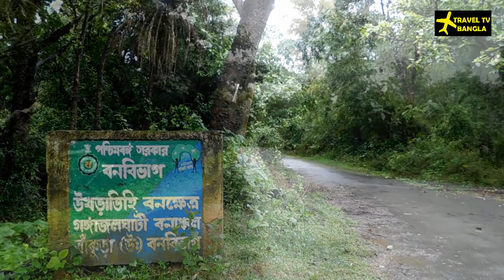BANKURA OFF BEAT WEEKEND TRIP FROM KOLKATA| EPISODE 02 GANGDUA|CHATNA|SUSUNIA